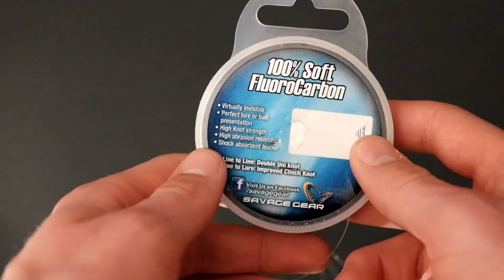How To Tie A Rapala Knot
In this video we are showing how to tie the Rapala knot